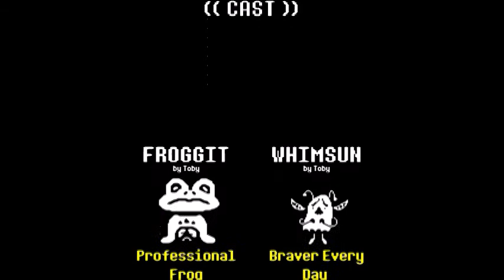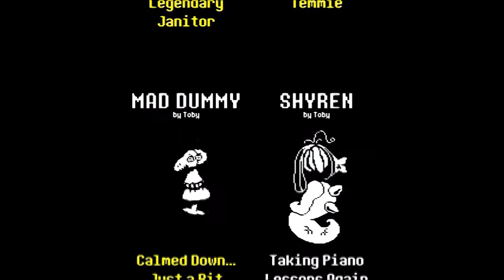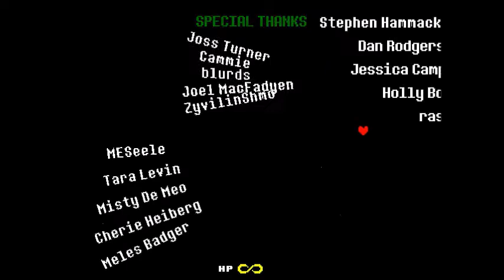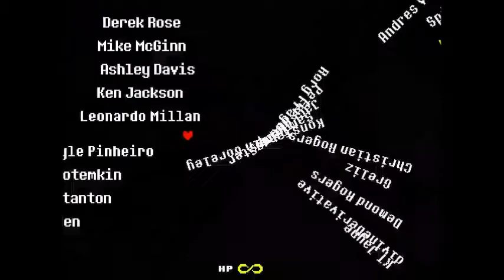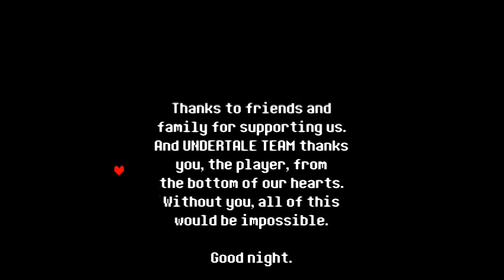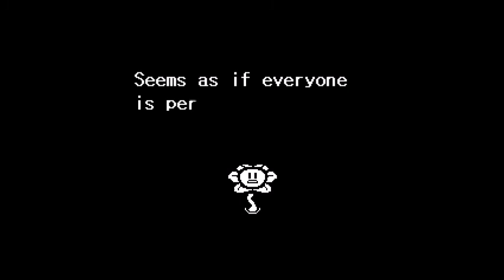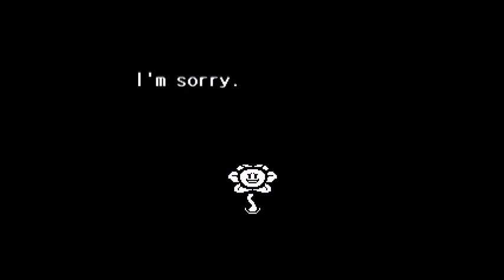UNDERTALE (True Pacifist) Walkthrough Part 20: THE END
*THIS VIDEO IS ME MOSTLY TALKING TO A LOT OF NPCS TO READ THEIR END GAME DIALOGUE. IF YOU WANT TO SKIP TO THE ENDING, GO TO 45:46*

It's been a long ride and I thank you all of you who stuck around and watched. I really appreciate it. Anyway, I've been thinking about doing a Genocide run but I'm not sure if I will. But if I do, it won't be for a bit as I'd like to upload other things instead of suffocating you guys with Undertale. Once again , thank you guys and I hoped you enjoyed the playthrough :P